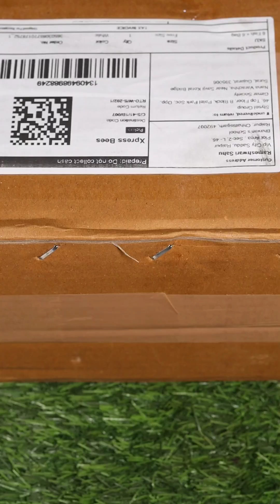Must Buy Amazon Fridge Organiser Unboxing with Fridge Storage Tips | Veena ki Duniya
Meesho Fridge Organiser Must buy product for fridge

fridge organiser set

idli magnets

meesho kitchen fridge storage container, meesho fridge organizer unboxing, meesho kitchen unboxing, Tips to store vegetables in fridge and organization, fridge tour